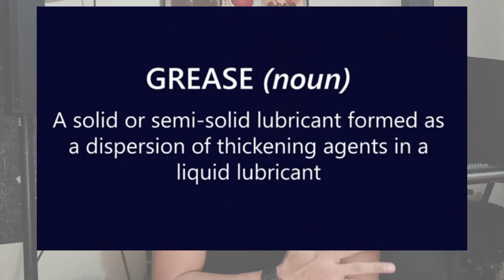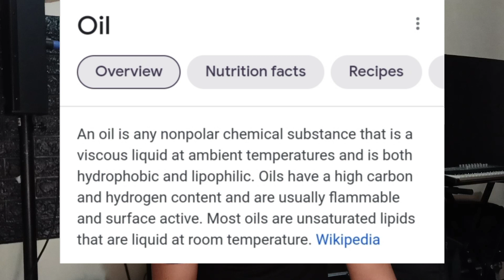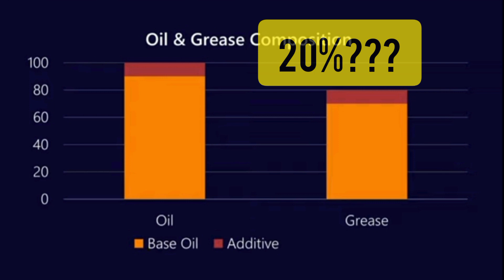OIL vs GREASE LUBRICATION ON ELECTRIC FAN AND WASHING MACHINE REPAIR: LANGIS O GRASA (TAGALOG)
ELECTRIC FAN AND WASHING MACHINE REPAIR TUTORIAL
This video topic tackles about which lubricant is much better to use OIL vs GREASE LUBRICATION
ano nga ba ang mas tamang gamitin, LANGIS O GRASA?
Tara talakayin natin,..

LANGIS BA O GRASA?

this channel  includes electric fan and washing machine repair tutorial